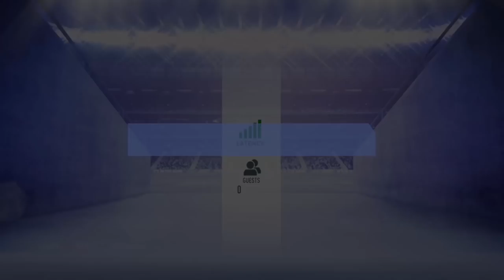NON-LEAGUE IN FIFA 19!?!?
The National League, National League North, National League South in FIFA 19!?